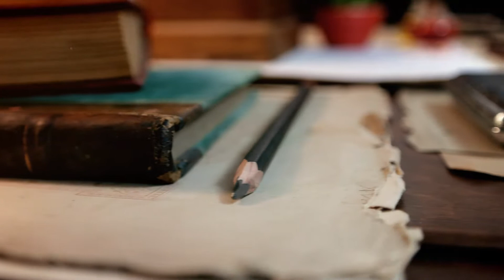Riverport Creative Group Promotional Video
A video describing Riverport Creative Group services